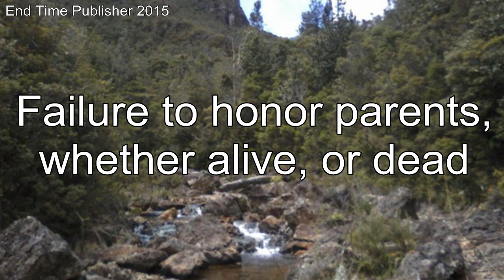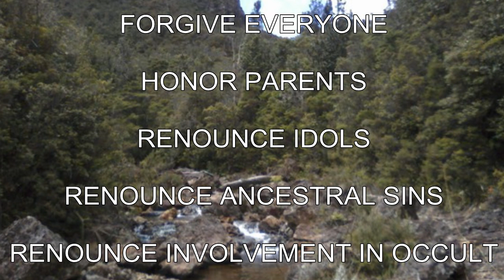Keys for Healing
A video I made 8 years ago. From my own experiences

Healing, deliverance

End Time Dreams 2023